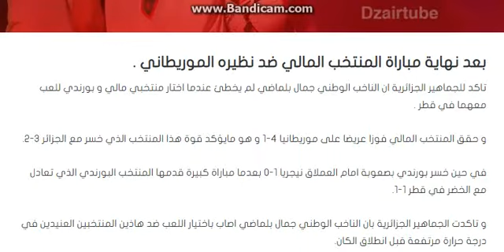بلماضي يكتسب نقاط جديدة اليوم قبل مباراة السينيغال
بعد نهاية مباراة المنتخب المالي ضد نظيره الموريطاني .
تاكد للجماهير الجزائرية ان الناخب الوطني جمال بلماضي لم يخطئ عندما اختار منتخبي مالي و بورندي للعب معهما في قطر .

و حقق المنتخب المالي فوزا عريضا على موريطانيا 4-1 و هو مايؤكد قوة هذا المنتخب الذي خسر مع الجزائر 3-2.

في حين خسر بورندي بصعوبة امام العملاق نيجريا 1-0 بعدما مباراة كبيرة قدمها المنتخب البورندي الذي تعادل مع الخضر في قطر 1-1.

و تاكدت الجماهير الجزائرية بان الناخب الوطني جمال بلماضي اصاب باختيار اللعب ضد هاذين المنتخبين العنيدين في درجة حرارة مرتفعة قبل انطلاق الكان.